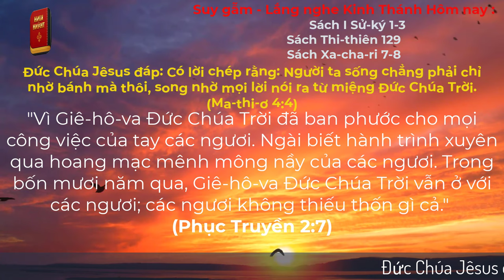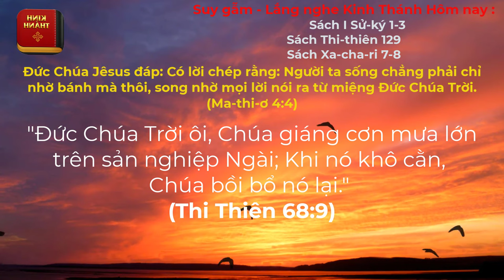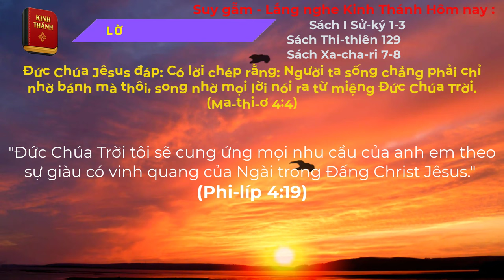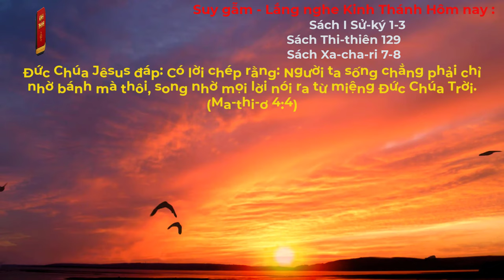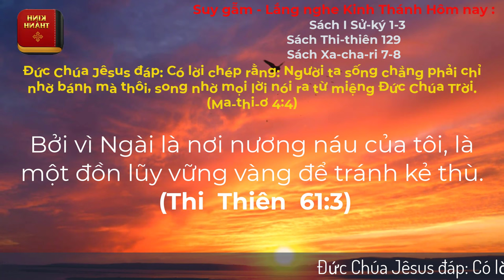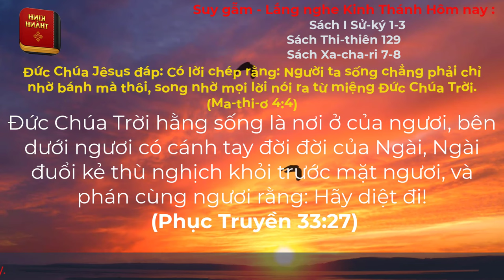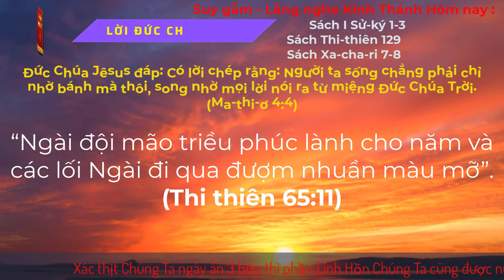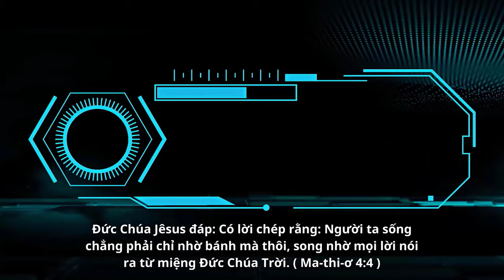Oneway Radio | Tĩnh Nguyện Hằng Ngày 15/12/2023 | Dưỡng Linh cơ Đốc